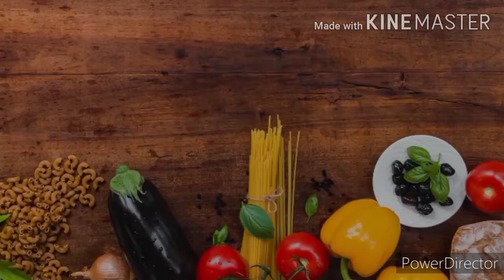Quick and easy patato cheese masala ball recipe|| very tasty||very crispy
Hello everyone 👋😊
Welcome to cooking with aradhya
In today's video, we will learn how to make patato cheese spicy ball.  This recipe is prepared very quickly.  It is also very fun to eat.  It is prepared very chesse.  You will definitely try it in your home once you will like this recipe very much.  Your whole family will like it very much.😀😀☺️
And if you have liked my recipe even a little bit, then like this video of mine👍. Subscribe to my channel and share this video of my with your friends and also with your family members so that they too can learn to make such a tasty Potato cheese Masala ball recipe. That too in a very short time☺️That too in a very simple way..☺️☺️